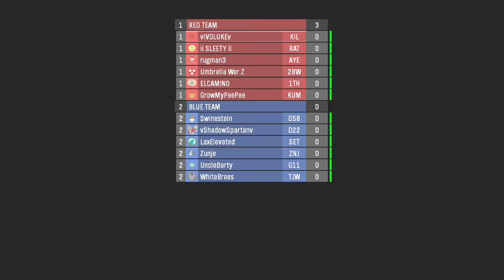Halo Reach | Invasion Gameplay Magnum Kills Only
This was a fun little challenge! I'll be doing more soon!